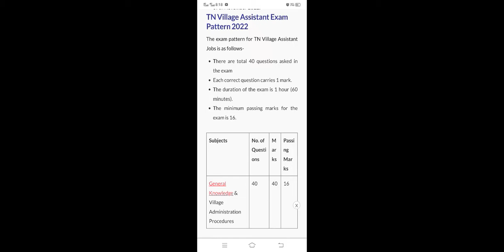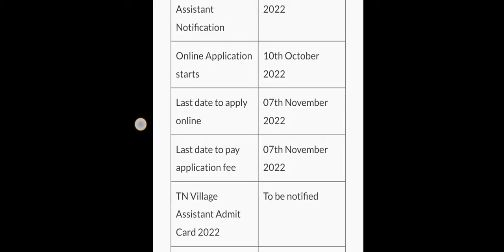Village assistant job exam details 2022